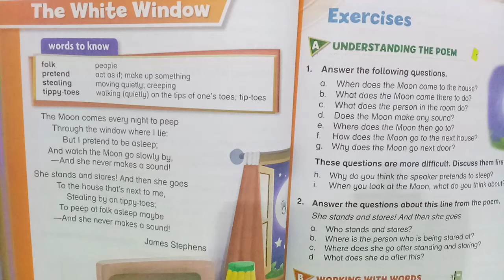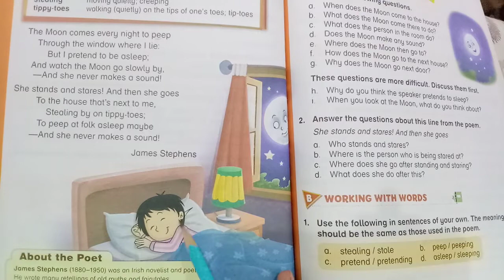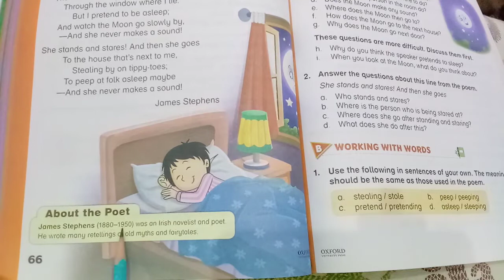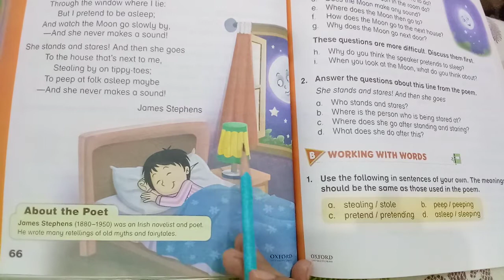New Oxford Modern English grade three poem 'The White Window '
Words to Know and Reading with Translation